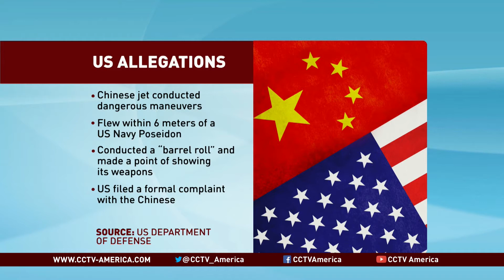US files complaint: Chinese jet conducted dangerous maneuvers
Beijing has denied allegations by Washington that a Chinese fighter jet flew dangerously close to a U.S. surveillance plane off China's southern coast. This week's incident was about 220 kilometers east of China's Hainan Island. CCTV America's Nathan King reports.